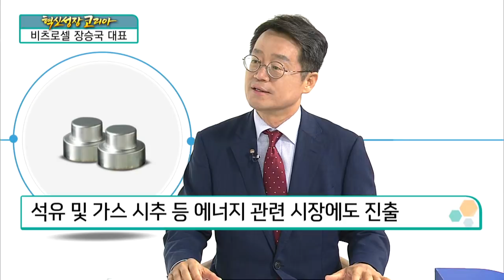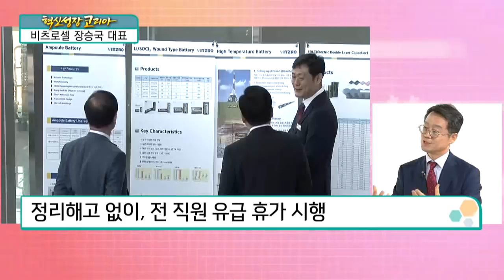[혁신성장코리아] 리튬일차전지 전문제조 "비츠로셀 장승국 대표"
장승국 / 비츠로셀

1987년 설립, 리튬일차전지 전문제조
수직계열화 및 전자동화된 양산설비 보유
업계 국내 1위 기업이자 세계 3위 포지션
리튬1차전지, 장기간 교체 없이 사용 가능
리튬1차전지, 에너지∙군수분야 활용

Q. 주력 사업
리튬1차전지가 적용되는 전방산업 중요
대표적인 전방산업 ‘스마트그리드’
스마트그리드, 전기∙가스∙수도 원격검침기 등
미국∙유럽∙러시아∙인도 등에서 이미 시장 형성
해외 시장을 통해 매출 50~55% 확보
군의 유도무기∙화학 및 광학장비에 리튬1차전지 활용
국내외 군 관련기관 및 업체와 활발한 사업 진행
석유 및 가스 시추 등 에너지 관련 시장에도 진출
에너지 관련 장비에 필요한 ‘고온전지’ 공급
IoT 관련 시장을 겨냥한 신규 사업 준비

Q. 해외시장에서의 경쟁력
약 10~15년 전부터 해외진출사업 주력
해외 시장 매출 규모, 총 매출의 75% 차지
국내 및 해외에서 균형 있는 성장 추구
해외 시장의 경쟁력, 고객사의 니즈 파악
경쟁력 있는 기술력을 고객사에 꾸준히 어필
고객사와의 다양하고 지속적인 소통 ‘필수’
남다른 서비스와 기술력을 제품으로 입증
미국 ‘스마트그리드’ 시장 1위 차지
미주∙인도∙이탈리아 시장점유율 상위권
지속가능한 경영 고심 ‘세계에서 유일한 기업’ 목표

Q. 특허 및 수상 경력
현재 약 130여개의 특허 보유
리튬1차전지, 팩 레벨로 구성되는 경우 많아

Q. 경영 철학과 더불어 기업문화
기업, 살아남는 것이 ‘1순위’
기업, 지속가능한 경영을 위해 노력해야
‘다르게 생각하고 다르게 행동하자’
스스로, 매일 달라지는 삶을 추구
경쟁사와 비교해서 ‘의미 있는 변화’에 주력
‘꿈의 시총’ 애플…다른 생각과 행동에서 시작
살아남는 방법, 다른 생각과 행동부터 시작
회사의 비전 ‘행복한 일터를 향하여’
무엇보다 자신과 임직원들의 행복이 ‘1순위’
기업이나 개인에게 ‘나눔 있는 삶’ 반드시 필요
나누는 삶의 실천, 행복을 만드는 필수 요소

혁신성장, 다른 생각과 다른 행동부터 시작
다른 것을 꺼내는 과정, 첫 번째 과제
다르게 접근을 하되 플랜B와 플랜C까지 대비
현재 비츠로셀, 임직원 모두의 ‘플랜B∙플랜C’ 합작품
혁신성장 코리아, 대한민국의 갈 길 역시 마찬가지
성공을 위해 반드시 플랜B와 플랜C로 위기 대응

3~4년 이내에 ‘세계 1위 기업’ 목표
시총 1조원 달성 목표
임직원 모두가 주주인 ‘비츠로셀’ 목표
비츠로셀에 많은 관심에 깊은 감사드립니다.
비츠로셀, 기대에 부응하도록 노력하겠습니다.
기쁨과 에너지를 선물하는 기업이 되겠습니다.

"혁신성장코리아(연출 정동영)"는 매주 금요일 오후 4시 한국경제TV와 페이스북, 유튜브를 통해 생방송됩니다